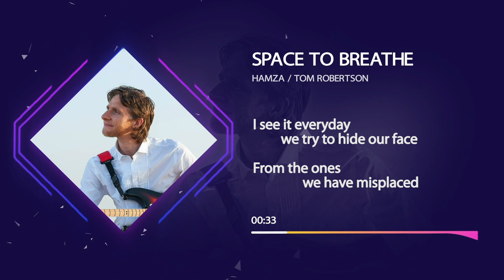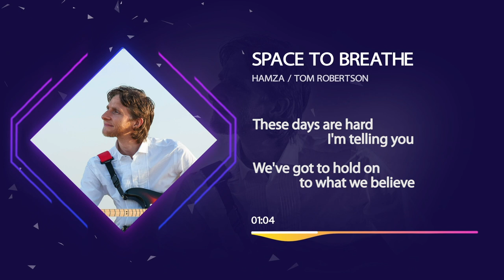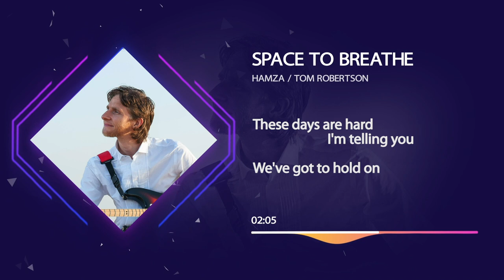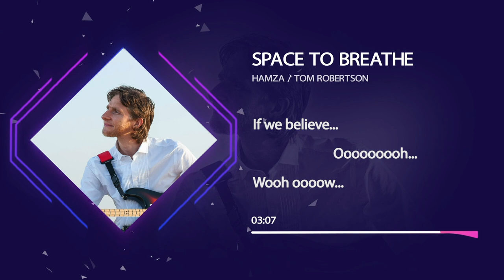Tom / Hamza Robertson - Space to Breathe, 2020 (Prod. By Benammi)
Space to Breathe (2020) Lyrics:

I see it every day, we try to hide our face
From the ones we have misplaced
I see it every day, we like to humiliate
And make ourselves feel great

These days are hard I’m telling you
Weve gotta hold on to what we believe
These days are hard im telling you
Weve gotta hold on

Laughing at pain an enemy insane
Holds us within our will
Marching on with hate with so much at stake
An enemy to break
A choice we must make

We can go from strength to strength if we believe, if we believe
Holding on together, its time to breathe

Album: New Beginnings
Singer: Hamza / Tom Robertson
Lyrics: Hamza / Tom Robertson
Composer/Producer: Benammi
Copyrights: Hamza / Tom Robertson